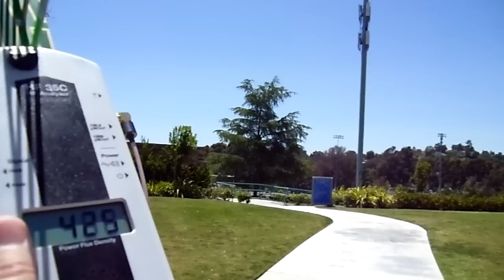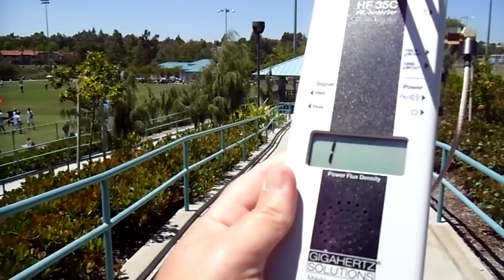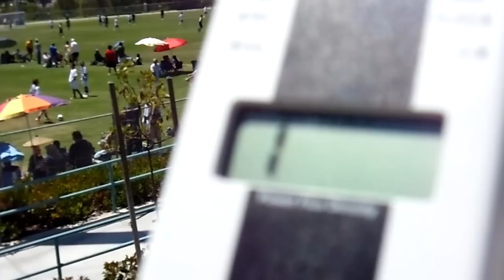Cell Towers EMF Radiation at Mission Viejo Olympiad Park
June 5, 2011 Sunday AYSO Soccer Championships at Olympiad Fields near Newhart Middle School in Mission Viejo California.

Smart Meter Radiation measured with HF 35C HF Analyzer 800 Mhz -2500 MHz
Measurements 100-500 = BAD
500-1000= Very BAD
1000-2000= "EXTREME" Cancer causing Exposure VERY VERY BAD!!

National Standards
The RF-EMF exposure levels deemed acceptable vary greatly between countries. As noted in the BioInitiative Report for the RF frequency range of 800-900 MHz, exposure levels range from
4 μW/cm2 (0.04 W/m2) in Switzerland,
6 μW/cm2 (0.06 W/m2) in China, and
10 μW/cm2 (0.1 W/m2) in Russia and Italy to
580 μW/cm2 (5.8 W/m2) in the United States and
5800 μW/cm2 (58.0 W/m2) in United Kingdom.

Blackman C, Blank M, Kundi M, Sage C, Carpenter D, Davanipour Z, Gee D, Hardell L, Johansson O, Lai H, Hansson Mild K, Sobel E, Xu X, Chen G and Sage S 2007, The BioInitiative Report,

Please join American Coalition Against Smart Meters on facebook & Southern Californians Against Smart Meters, Visit smartmeterdangers.org &
1600 uW/m2 (0.16 µW/cm2) =Motor function, memory and attention of school children affected (Latvia) Kolodynski, 1996
1,680- 10,530 uW/m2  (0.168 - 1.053 µW/cm2)=Irreversible infertility in mice after 5 generations of exposure to cell phone signals from antenna park Magras & Xenos, 1997
2,000-80,000 uW/m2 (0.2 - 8 µW/cm2)=Two-fold increase in childhood leukemia from AM-FM exposure Hocking, 1996
13,000 -57,000 uW/m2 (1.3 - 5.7 µW/cm2)=Two-fold increase in leukemia in adults from AM RF exposure Dolk, 1997